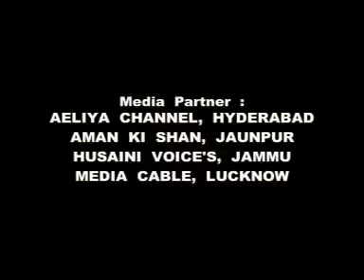Ayatollah Maulana Hamidul Hasan | Ashra 1st Majlis | Nazmia Madarsa, Victoria Street Lucknow